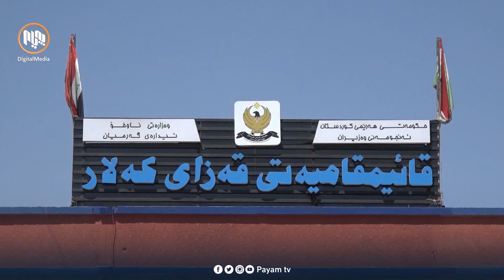قائیمقامیەتى کەلار مزگەوتێک دەڕوخێنن